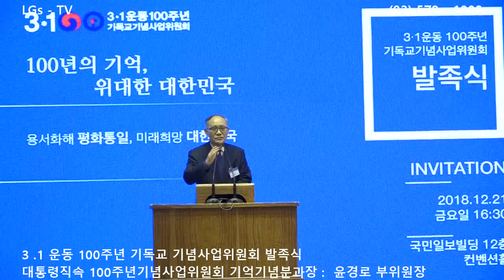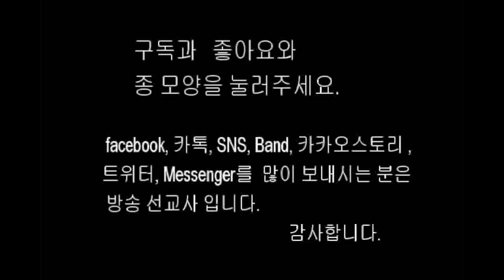■ LGs – TV : 3 .1 운동 100주년 기독교 기념사업위원회 발족식 ( 대통령직속 100주년기념사업위원회 기억기념분과장 : 윤경로 부위원장 )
☆ 3 .1 운동 100주년 기독교 기념사업위원회 발족식
☆ 축사 : 대통령직속 100주년기념사업위원회 기억기념분과장 : 윤경로 부위원장 )